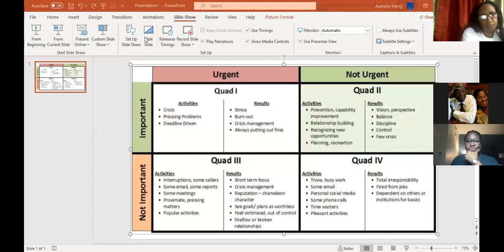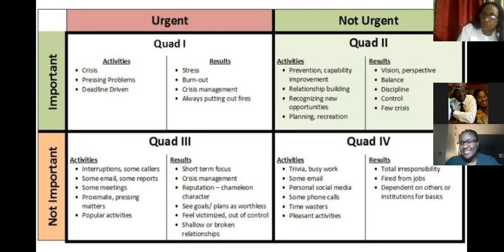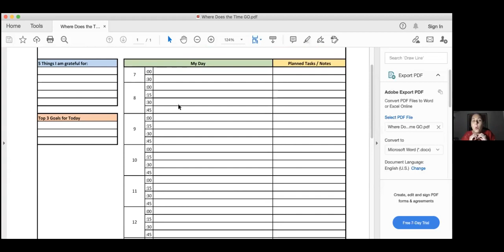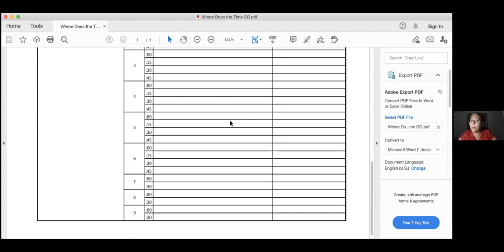Real Talk Family life - Time Management